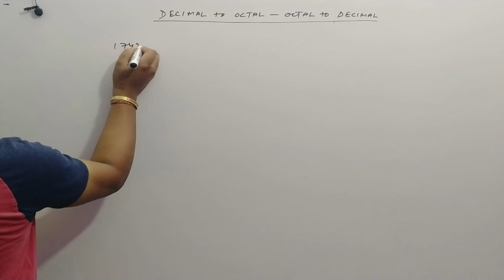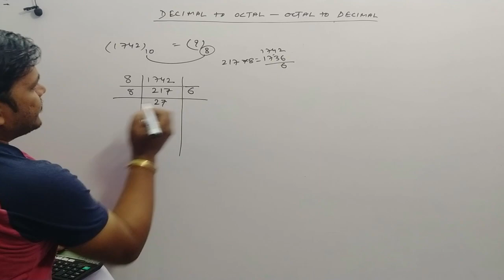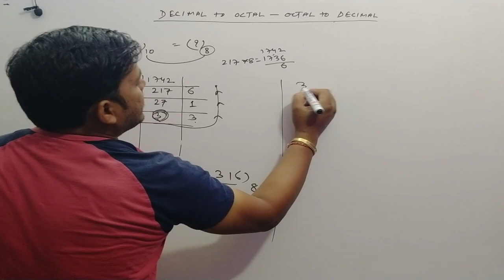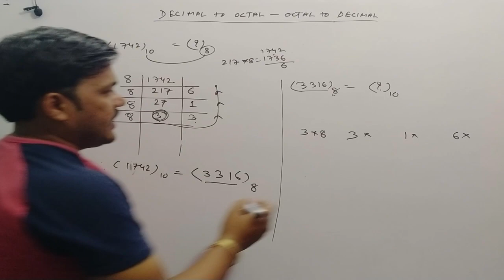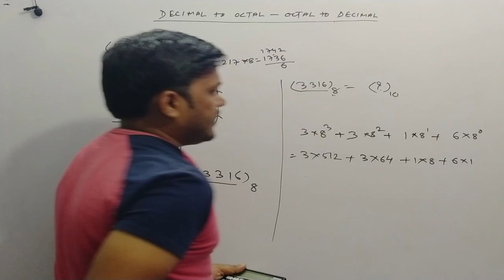Decimal to OCTAL | ITPB | Number System | B.Com 3rd Sem | Dibrugarh University